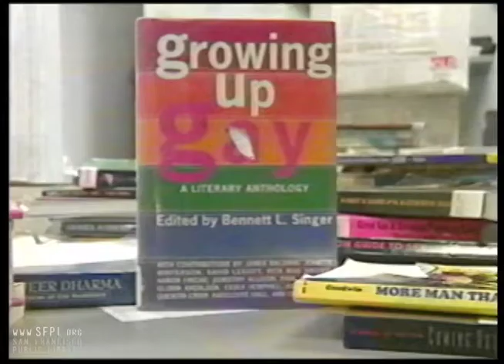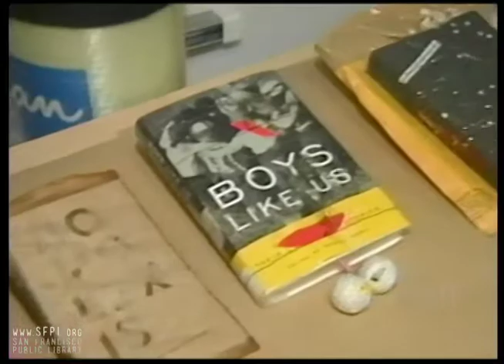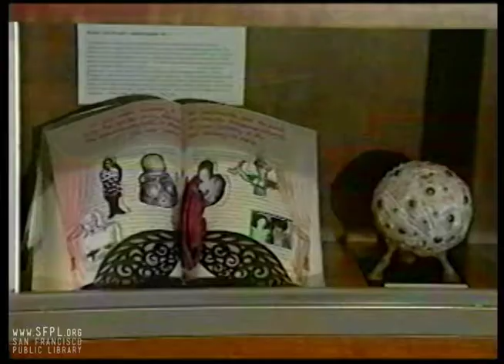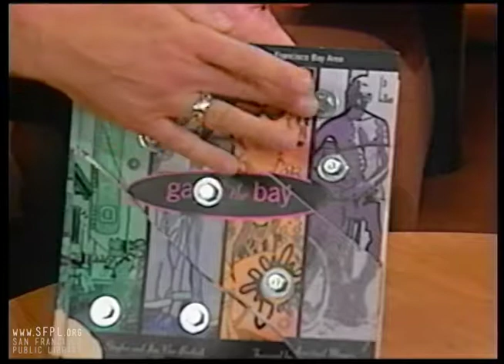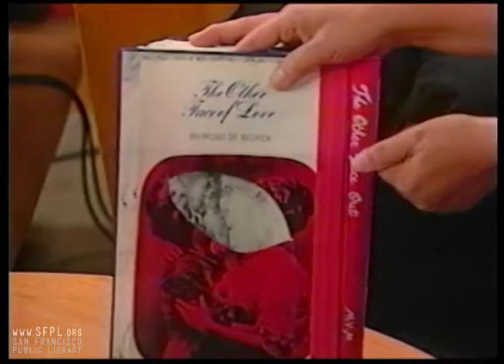2004 "Reversing Vandalism" LGBT Hate Crime at the San Francisco Public Library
Two stories about a large scale book art project. In 2001 and 2002, a serial vandal cut up 600 library books about gay and lesbian subjects. The vandalism was prosecuted as a hate crime. Librarians offered the books as source material to over one hundred artists, who created art "Reversing Vandalism." The first short news story is from July 30, 2004. The second video is a sit down interview with curators Jim Van Buskirk and Mary Marsh from April 10, 2004. Learn more about LGBTQIA resources at the San Francisco Main Library